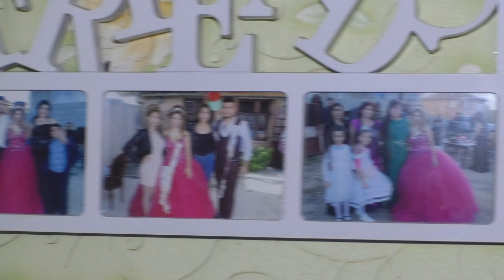СВАДБА НА МАМУТ И НУРДЖИХАН DVD 1